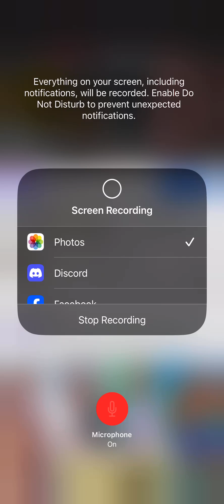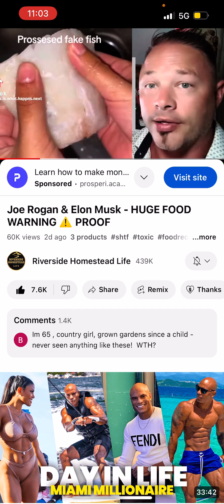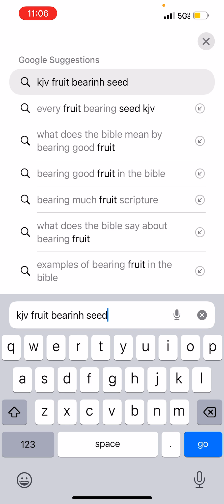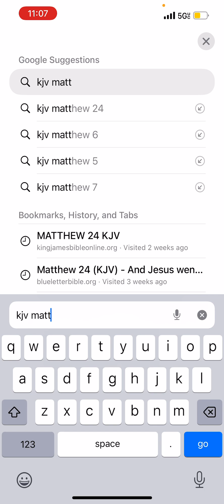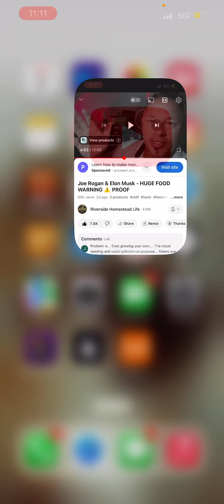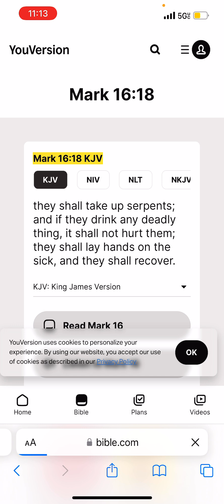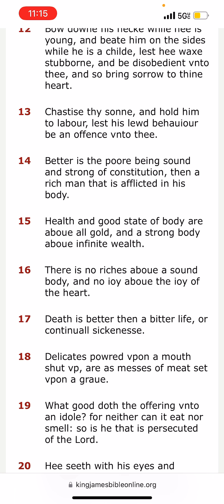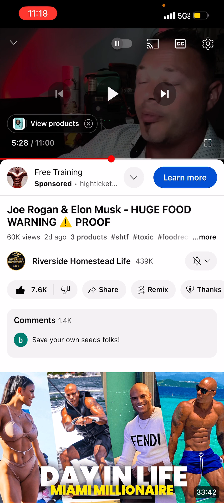Except those days be shortened fake food